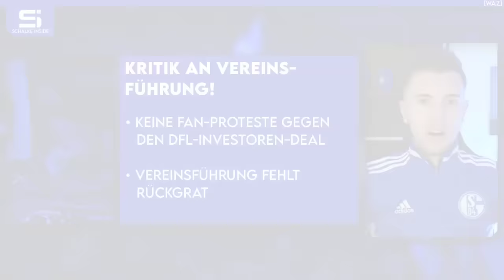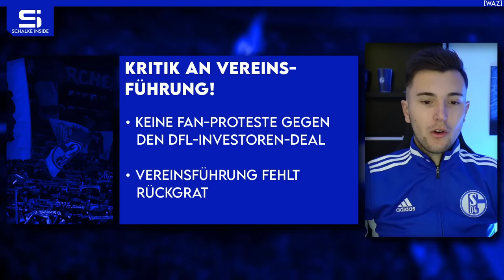Treffen mit Churlinov! Neuer Stürmer aus Dänemark? Geht Knäbel sofort? | S04 NEWS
00:00 Schalke News
00:43 Kritik an Vereinsführung!
03:33 Geht Knäbel sofort?
07:25 Treffen mit Churlinov!
12:02 Neuer Stürmer aus Dänemark?